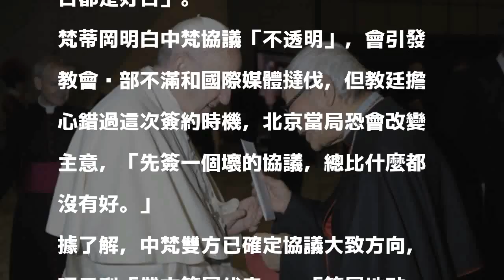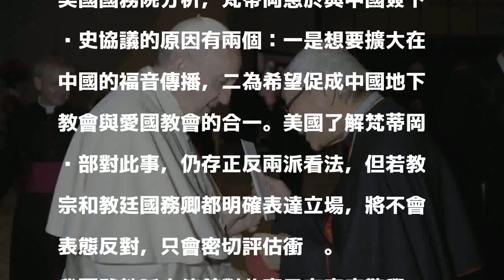梵蒂岡將承認北京任命主教 雙方3月可能簽協議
〔即時新聞／綜合報導〕日前傳出梵蒂岡和中國可能在數月內簽署主教任命達成框架協議，承認7名由北京任命的主教，最新消息指出，教宗已同意與中國簽屬此協議。

發表評論評論如下。